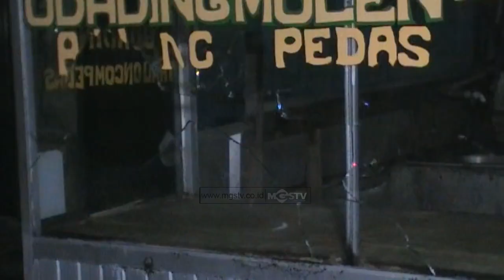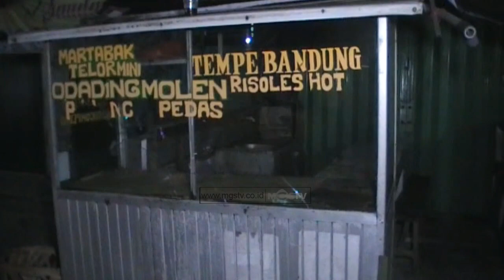PEDAGANG DAN PELAJAR DISERANG GEROMBOLAN BERMOTOR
CHANNEL
32 UHF

ALAMAT
Gedung MGSTV

Sukabumi
Kota Sukabumi